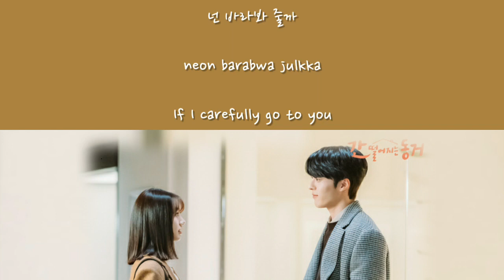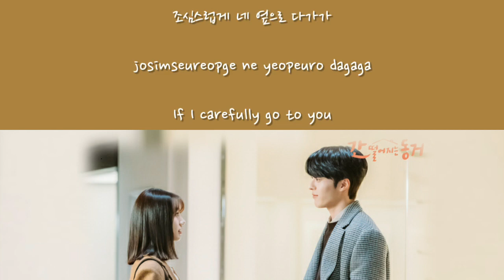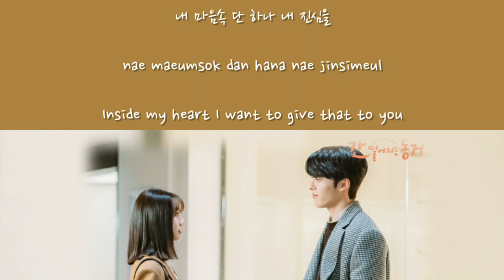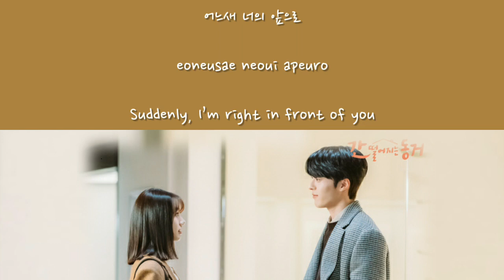Choi Nakta - One Step Closer (Han/Rom/Eng) Lyrics | My Roomate Is A Gumiho OST. Part 4